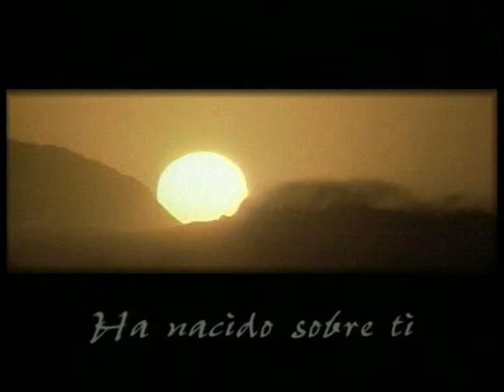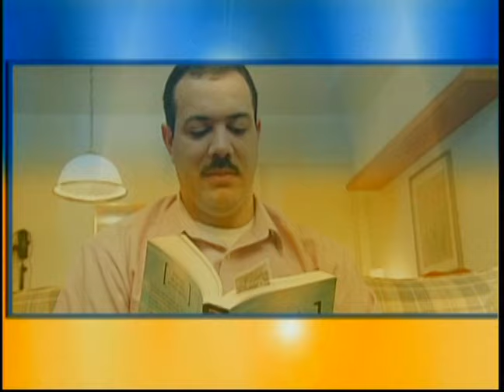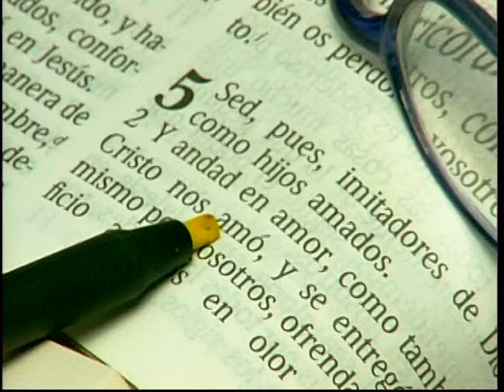Lo que no pueden lograr las señales - Pastor Juan Radhamés Fernández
Tema: Lo que no pueden lograr las señales

Versos:
1 Reyes 19:9-14

¿Quiénes somos?

CCLI # 11207910
Church Streaming & Podcast License
CCLI # CSPL060797

elias, israel, baal, cueva, estado, depresion, adoracion, corazon, sacrificio, monte, estado,